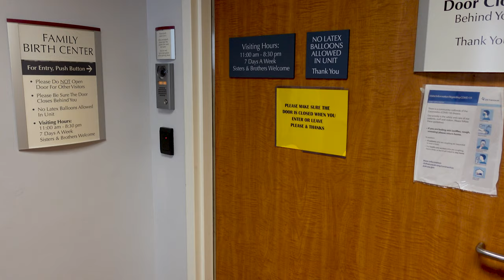미국에서 출산하는 과정 1편~크리쑤네 새가족이 드디어 세상밖으로 나왔어요 ㅎㅎㅎ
영상에 저희 와이프가 배가 불른 모습이 가끔 등장해서 아실분들은 이미 아시겠지만 저희가 셋째를 가진지 벌써 10달이지나서 7월 12일 병원예약으로 유도분만을 하게되었습니다. 소중한 새 가족을 맞이하여 기록에 남기고자 이렇게 영상을 만들게 되었습니다. 크리쑤네 새가족 탄탄이 탄생~

과연 탄탄이는 왕자일까요? 공주일까요? ㅎㅎㅎ
영상에서 공개됩니다~^^

카메라 : Gopro Hero Black7, I Phone XS
편집 : Adobe Premiere Pro CC, Adobe After Effects